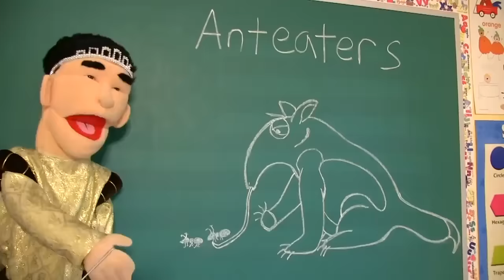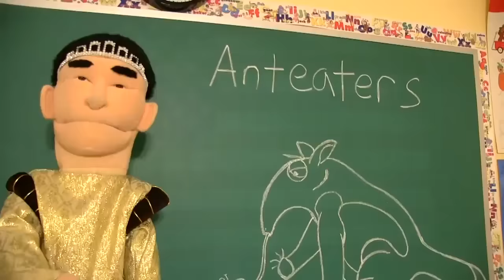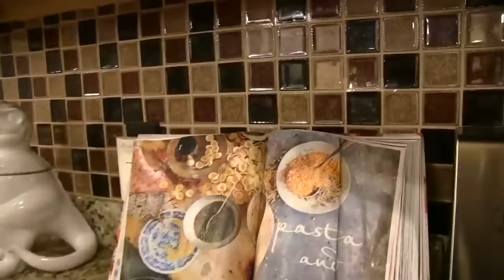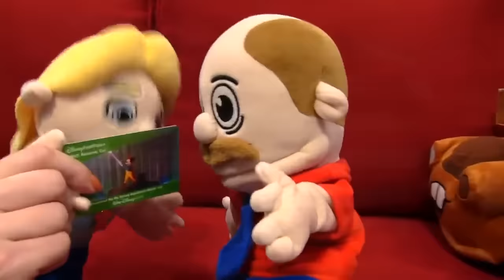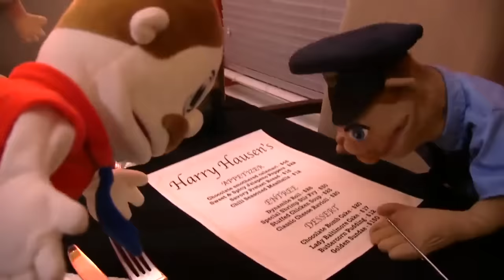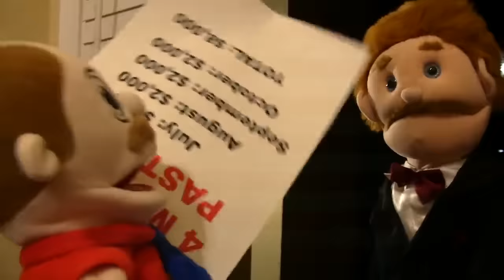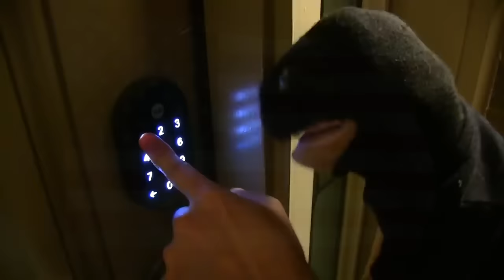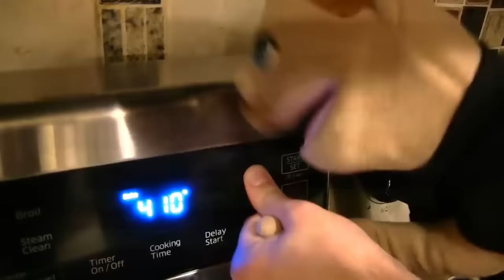SML Movie - Elf On The Shelf! - Full Episode